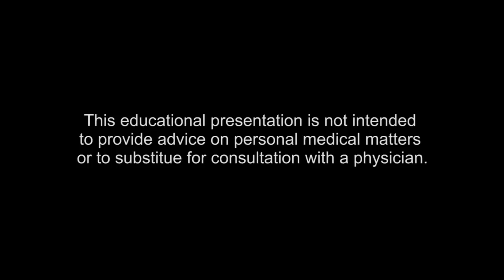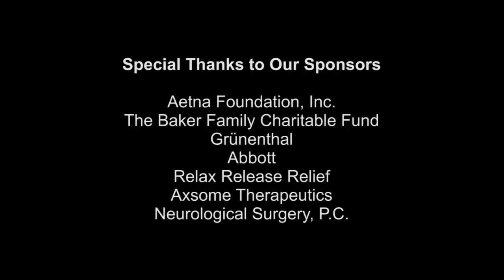Living with CRPS: Beth Seickel's Triumphal Story - RSDSA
Beth Seickel, BSN, is an Emergency Department Nurse and a person with CRPS living in Long Island, NY. Nurse Beth discusses her journey living with CRPS with a special emphasis on how to prepare for medical appointments, visits to hospitals, and how to assemble a toolbox for travel and unexpected situations.